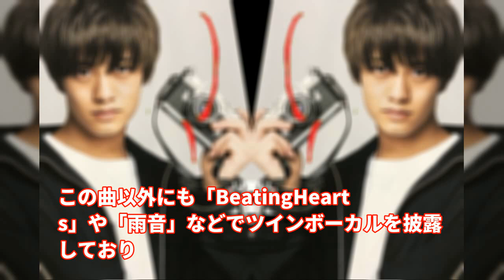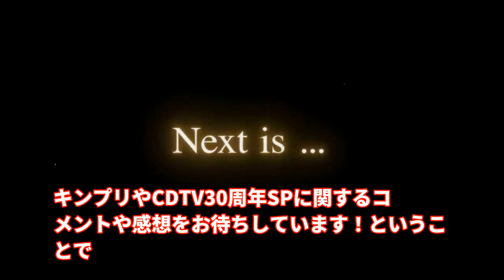キンプリがCDTV30周年SPで最新曲を披露！メンバーの見どころや他の出演者も紹介！【キンプリ】